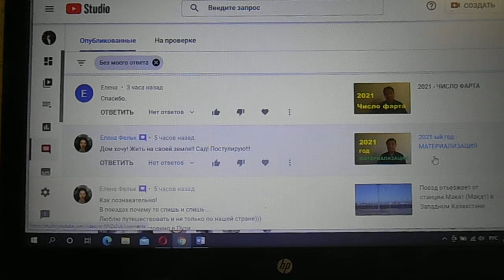Когда будете делать ритуал на ОСЕТРИНУ С МОНЕТАМИ, то можно поливать энергию из ролика, БЫК дом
Когда будете делать ритуал на ОСЕТРИНУ С МОНЕТАМИ, то можно поливать энергию из моего снятого видеоролика, а БЫК любит и приветствует стремление к участку, дому и вообще к любой недвижимости.